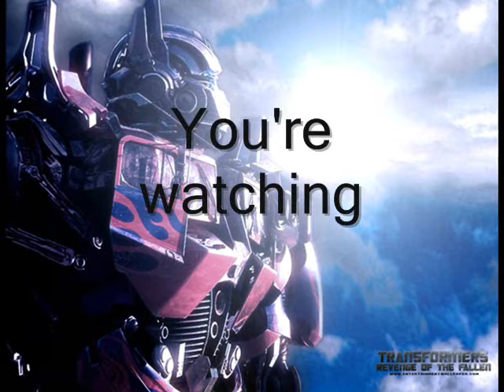Halloween remix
Before I go away for a couple of days I thought I'd do this video, besides, I haven't done anything in ages. This is an absolutely fantastic remix of the Halloween theme tune from the iconic film franchise, just something to get you guys into the Halloween spirit, enjoy :)